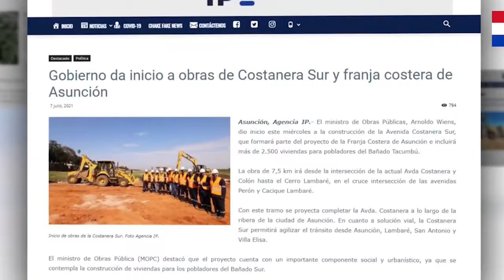Costanera Sur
🛣 El proyecto CostaneraSur está en marcha, cumpliendo una deuda histórica con el BañadoSur de Asunción y haciendo realidad el sueño de la casa propia para 2.516 familias.